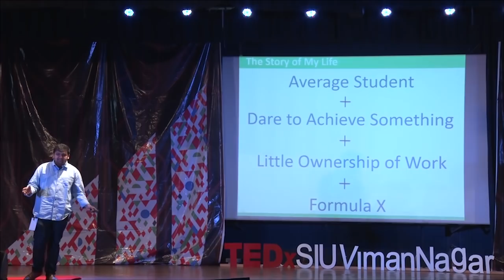Dreams come true - But with T&C* | Jeet Mehta | TEDxSIUVimanNagar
He has nothing to do with wine or grapes. However he has everything to do with communication, creativity and conversation. He is here to dazzle you with his ideas and experiences accumulated over the years and his talk about entrepreneurship will definitely motivate you to pursue your dream.